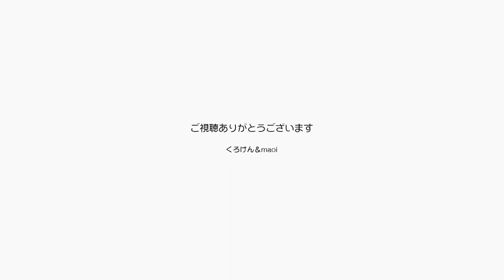録音したパパママの声を聞きながら寝ているようです 【Jean & Pont 3071】2022/12/22 保護猫ジャンけんポン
年末で外出が多いことに加えてコロナワクチンの接種という余分な外出で、ジャンくんとポンちゃんを寂しい気持ちにさせて申し訳なく思います。
でもこのところの録画を見返してみると、その音声が効いているのかジャンくんの姿が撮影されていません。
カメラな１～２時間ほどでバッテリーが切れてしまいますが、どうやら眠っていると推測されます。
これは成功と言えるんじゃないでしょうか？